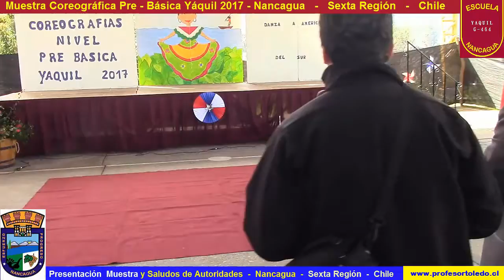00 Presentación Muestra Coreográfica Pre Básica Yáquil 2017 00